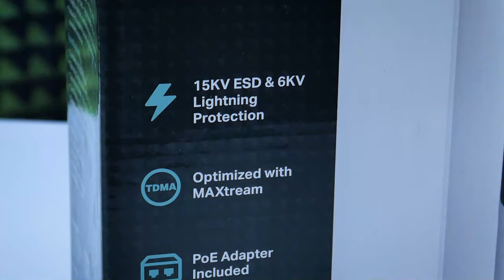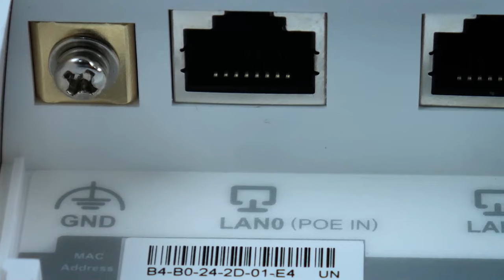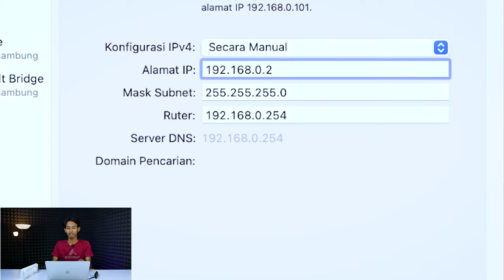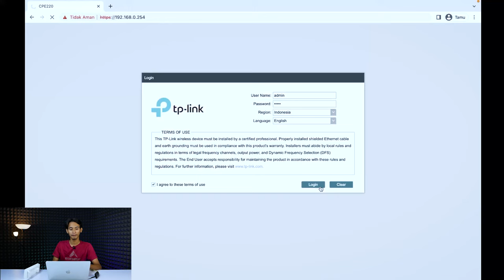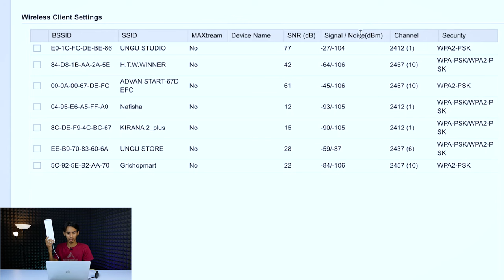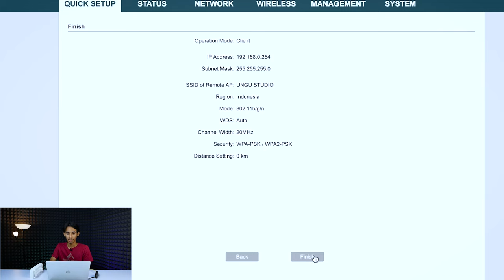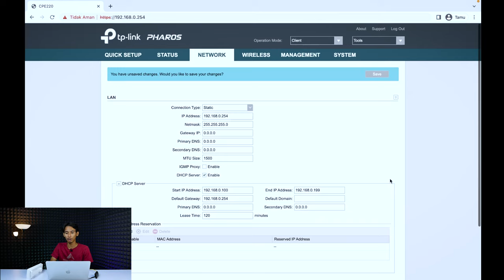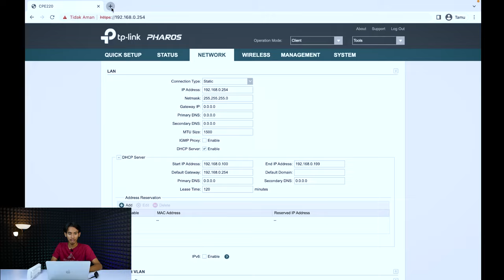ROUTER LEGEND MURAH FITUR MELIMPAH || Router TP-LINK CPE 220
Harga TP link CPE 220 pada saat review kisaran Rp 530ribuan.

CPE Outdoor TP-LINK 2.4GHz 300Mbps 12dBi
CPE220 merupakas salah satu router legend yang murah dan dibekali dengan fitur yangmelimpah. Router ini ditujukan sebagai solusi efektif untuk aplikasi jaringan wireless outdoor. Dengan aplikasi manajemen terpusat, menjadikannya ideal dan fleksibel untuk point-to-point, point-to-multipoint dan aplikasi jaringan Wi-Fi outdoor. Performa professional, dipadukan dengan design yang user-friendly, menjadikan CPE220 sebagai solusi ideal baik untuk pengguna bisnis maupun pengguna rumahan.

TP-LINK CPE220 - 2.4GHz 300Mbps 12dBi Outdoor CPE
* Antenna built-in MIMO dual-polarized directional 2x2 12dBi
* Kekuatan transmisi yang bisa disesuaikan dari 0 sampai 30dBm/1000mw
* Optimisasi tingkat sistem untuk transmisi data wireless jarak jauh sampai dengan 13km
* Teknologi TP-LINK Pharos MAXtream (Time-Division-Multiple-Access) meningkatkan throughput, kapasitas dan kinerja latency, ideal untuk aplikasi PTMP
* Sistem Manajemen terpusat - Pharos Kontrol
* Mendukung mode operasi AP / Client / Bridge / Repeater / AP Router / AP Client Router (WISP)
* Adaptor Passive PoE mendukung penggunaan daya melalui Ethernet sampai dengan 60 meter (200 feet) dan memungkinkan perangkat direset secara remote